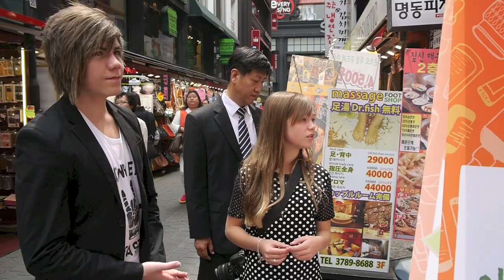Rather Be - Clean Bandit - Jordan Jansen ft. Connie Talbot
Me singing Rather Be by Clean Bandit
Connie & I filmed the footage for this video during our recent trip to South Korea. We were really excited about giving our friends another duet but sadly we ran out of time to finish the vocals.